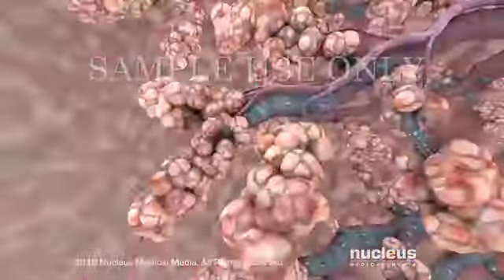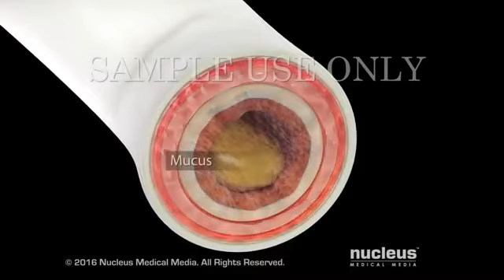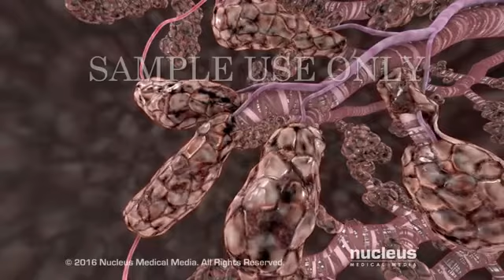Smoking and COPD Nucleus Health ধূমপান ধূমপান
Credit:"nucleus medical media"